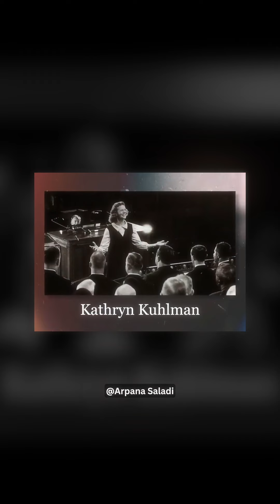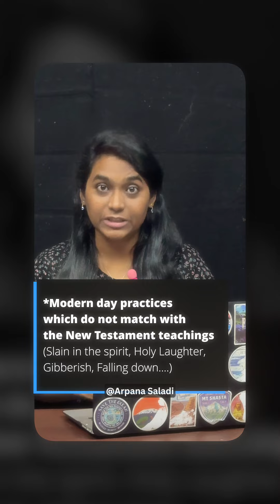Is it necessary?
Hello Everyone !
I am Arpana Saladi. On our channel you will find videos on Christian lifestyle, Apologetics, Faith Chats and Bible Studies.
I hope you will find encouragement and a desire to love and serve God more as you scroll through my page.

ALL THE CONTENT POSTED ON THIS CHANNEL IS SCRIPTED AND PRODUCED BY TEAM ARPANA SALADI.

Criticism
Reporting
Teaching
Research and scholarship